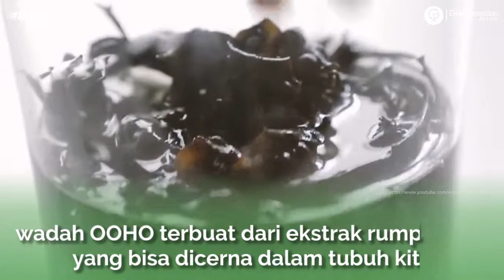GInfo Ooho, Inovasi Keren Kurangi Kemasan Plastik Air Minum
Ooho!

Sebuah Inovasi untuk mengurangi penggunaan kemasan plastik pada air minum. Apa pendapat kamu Generasi Hijau?